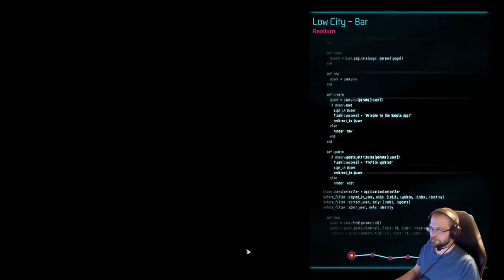Gamedec läpipeluu osa 3 - Reaalimurha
Gamedec läpipeluu jatkuu ikävällä kuolemalla uusin kaveri kuolee ja edessä on murhatutkimus - realiumissa eli todellisessa futuristisessa Varsovassa